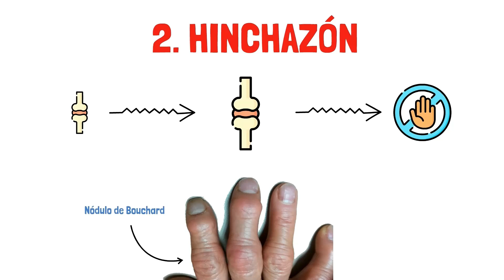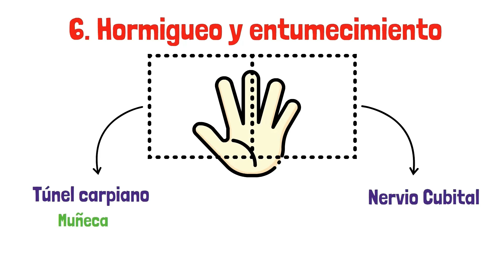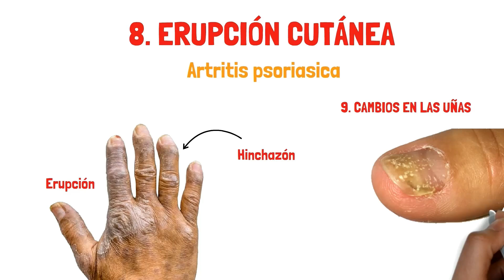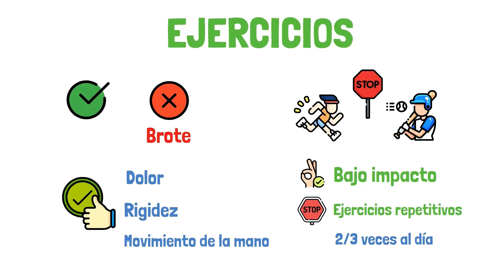🔴 ¿CÓMO es la ARTRITIS en las MANOS: síntomas? [5+1 EJERCICIOS]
🛑 ¿Sientes dolor, hinchazón u hormigueo en los dedos?
🟡 ¿Rigidez por la ARTRITIS?
✅ Haz estos ejercicios para la Artritis y MEJORA la movilidad

Es posible que sientas dolor, hinchazón u hormigueo en los dedos de las manos o de los pies. Esto puede deberse a la ARTRITIS REUMATOIDE que empieza de forma silenciosa en tu organismo. Como se trata de una enfermedad autoinmune sistémica afecta a todo el organismo pero empieza con las articulaciones más pequeñas como son los dedos de las manos.

Es por esto que es primordial diagnosticarla a tiempo y evitar que estas pequeñas articulaciones vayan degradándose junto con la movilidad. Para esto es necesario un tratamiento temprano y ejercicios que ayuden con la rigidez y pérdida de fuerza que puede producirse.

¡¡¡ENTRA Y DESCÚBRELO!!!